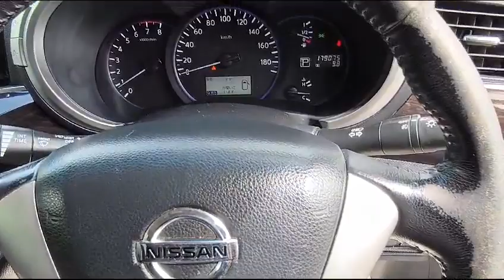2013 NISSAN ELGRAND AUTOMATIC GREY 7 SEATER